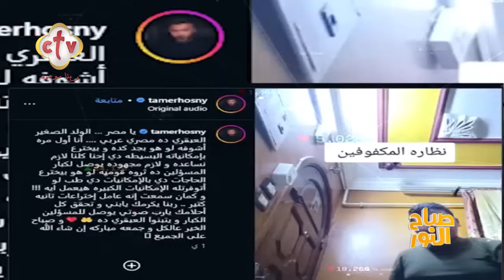المبتكر الصغير... أنطونيوس ماجد في ضيافة برنامج | صباح النور | 13-11-2024